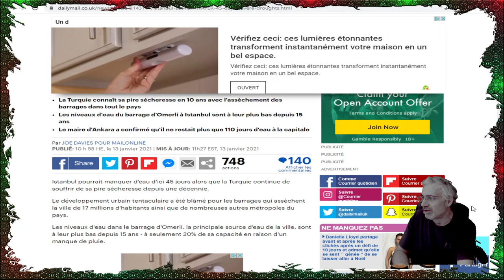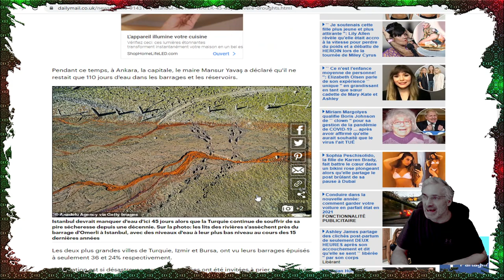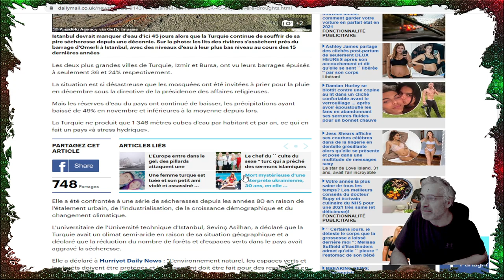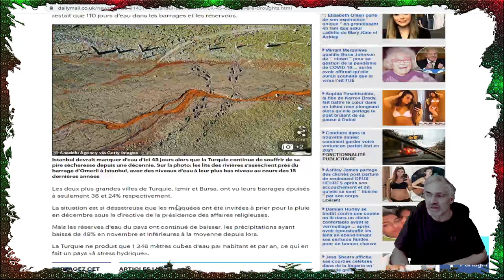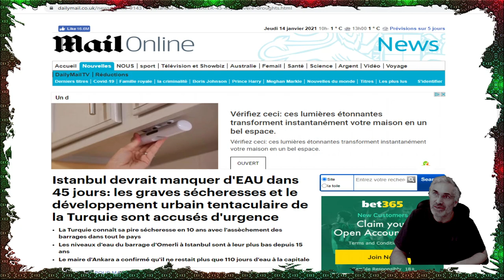Istanbul devrait manquer d'EAU dans 45 jours;pire sécheresse en 10 ans;